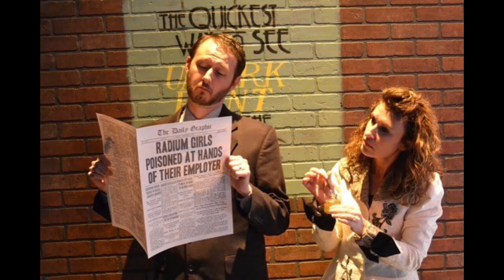Brownsburg High School TV News - Friday, April 13th, 2018